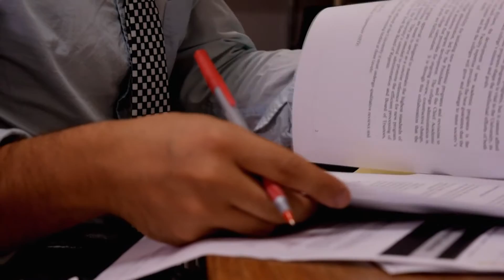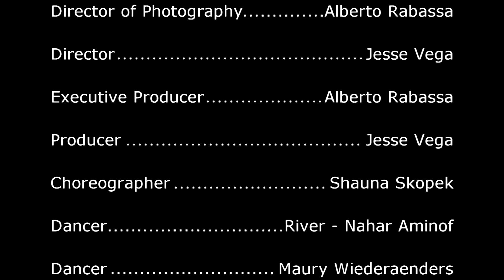That's So Raven Spin-Off 2017-Vega411S6(Top 5 Picks)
Debut Episode of Vega411 Season 6 kicking it off with "Top 5 Picks"

Beauty And The Beast Live-Action 2017
Thats So Raven Spin-Off
J-Lo New Album
Shades Of Blue
Iphone 7 And Plus

Facebook.com/Vega411
Twitter.com/Vega411Official
Instagram.com/Vega411Official
Youtube.com/Vega411WhatsGoinOn

Created and Produced under MNN(Manhattan Neighborhood Net) Studios.
Executive Producers:Jesse Vega & Paul Williams
Camera Operator:Alberto Rabassa
Edit by Paul Williams